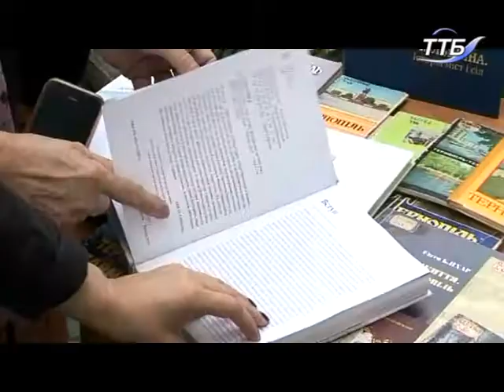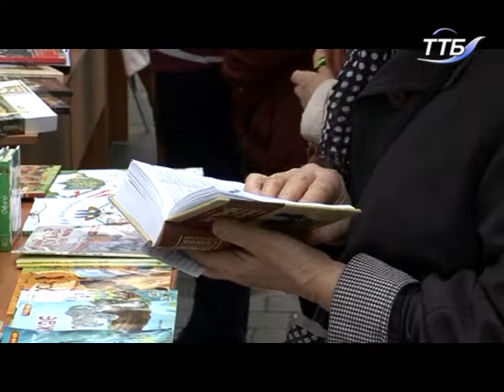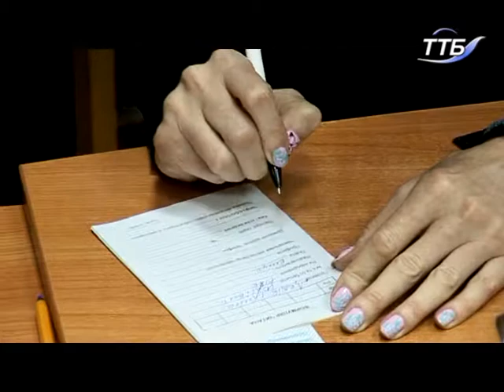Самостійно обрати собі книжку мали змогу тернополяни